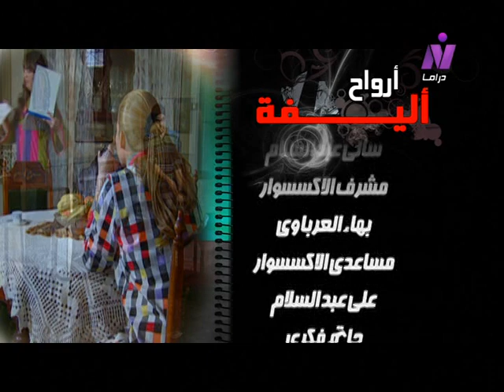كان..ياما.. كان جـ2 (أرواح أليفة)׃ الحلقة 01 من 13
مسلسل: كان .. يَاما .. كان"الجزء الثاني"
"أرواح أَليفة"
تأليف: ضياء دَندش
إخراج: خالد بَهجت

بطولة:
كمال أبو رَية - نيرمين الفقي - إيمي - عصام كاريكا - إيناس النجار - محمد سُليمان - مُفيد عاشور - منة جلال - إيناس مكي.
بالاشتراك مع: سامي العدل - فاروق الرشيدى.
ضيوف الشرف:
يُسري مُصطفي - طارق النهري - محمد مرزبان - أحمد صادق - أيمن عبد الرحمن - طارق كمال - جميلة عزيز - محمد يحيى - عبد الحميد سند.
الوجوه الجديدة:
حسن عيد - محمد غيث - شريف الخيام - محمد المُحمدي - محمد سامي غُنيم - حسين الرفاعي - مَريم السكري - رانيا سعد - إيريني - مَلك - مي صالح - حنان الشيمي - رحاب حسين.
الظهور الأنيق: لكابتن مصر/ جمال عبد الحميد

إنتاج: شركة صوت القاهرة للصوتيات والمرئيات 2012
منفذوا الإنتاج:
محمد بدوي - محمد وحيد - حاتم كبارة - شريف السنجاري.